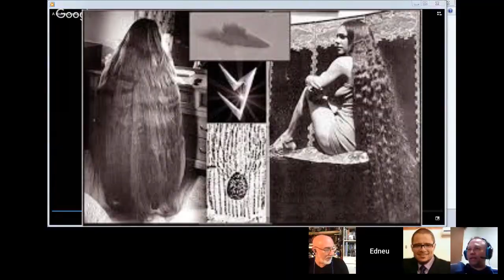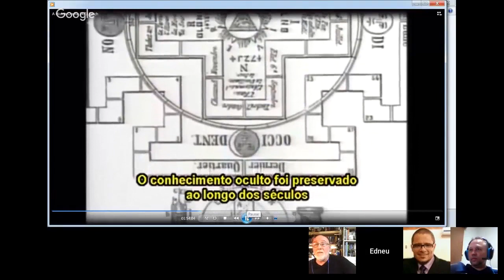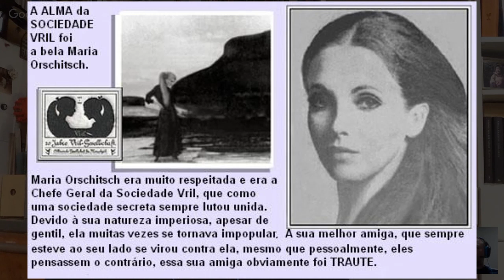História Secreta OCULTISMO DA CIA E NASA PT 04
Parte 04/10 - Será que o cuso da história ainda nos revelará sobres os mistérios que a Cia, a Nasa e a KGB envolvidas em praticas "ocultas" cujo o objetivo é estar sempre um passo a frente para obtenção de informações privilegiadas e ao mesmo tempo utilizada para plantar desinformação.
- Com certeza, atrás dos bastidores da CIA e a KGB a algo mais misteriosos que não sabemos e só nos cabe especular.